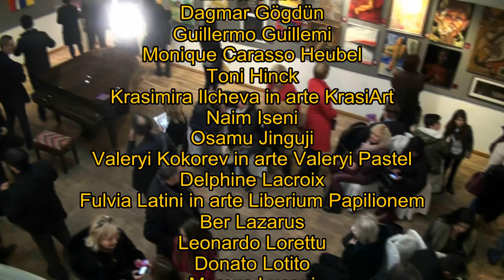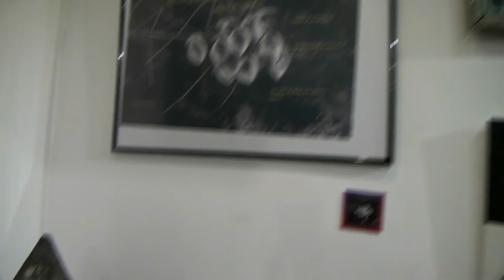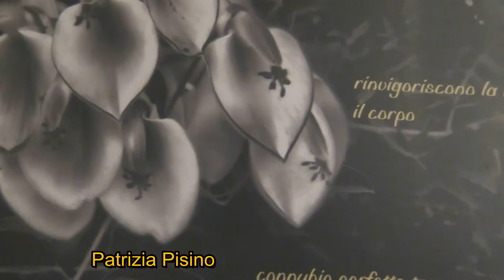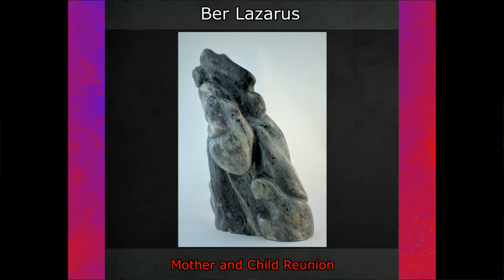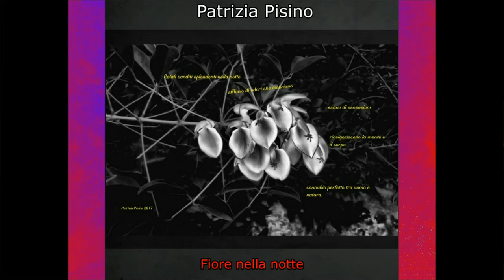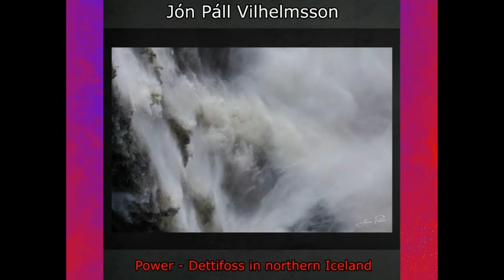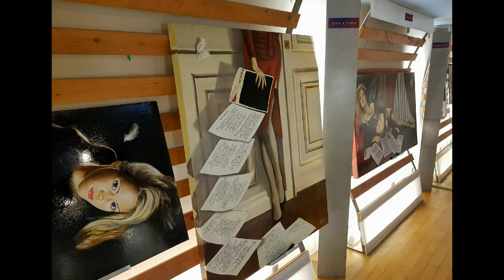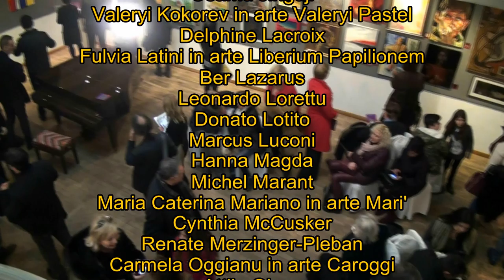Artexpo Winter Rome 2018 il vernissage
Artexpo Winter Rome 2018
international art exhibition in Rome
from 6th January to 19th January 2018
vernissage Saturday 6th January 2018 at 6 p.m.

Domus Romana Art Gallery
Via Quattro Fontane, 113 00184 Rome

Painting performance of Laura Tarabocchia
Concert of Gabriele Tosi

Event organization
Artists in the World Events
Angelo Ribezzi

Artists for Artexpo Winter Rome 2018

Solo exhibitions
Marcus Luconi
Alessia Nicolini
Angela Stella
Laura Tarabocchia

Group exhibition
Ali Al Ezzi
Gaetano Ausiello
Katia Bologova
Paola Bradamante
Roberto Brocchi
Giacomo Caadducciu in arte Giac
Costantino Cacchione in arte Il Custa
Anna Casey in arte Alicent
Jose Jorge Chavez Morales
Carmelo Crea
Giuseppe Cutolo
Theo Damsteegt
Zsuzsa Darab
Elio D'Ascenzo
Angelina De Biase
Ester Di Stefano
Catherine Drouin Goutal
Elvira Gabbi
Dagmar Gögdün
Guillermo Guillemi
Monique Carasso Heubel
Toni Hinck
Krasimira Ilcheva in arte KrasiArt
Naim Iseni
Osamu Jinguji
Valeryi Kokorev in arte Valeryi Pastel
Delphine Lacroix
Fulvia Latini in arte Liberium Papilionem
Ber Lazarus
Leonardo Lorettu
Donato Lotito
Marcus Luconi
Hanna Magda
Michel Marant
Maria Caterina Mariano in arte Mari'
Cynthia McCusker
Renate Merzinger-Pleban
Carmela Oggianu in arte Caroggi
Attila Olasz
Tanja Olsson in arte TAO
Piera Pazzaglia
Patrizia Pisino
Elena Pizzichelli
Paolo Poggioli
Guido Portaleone
Irena Prochazkova
Imbi Rahumaa
Sara Riccieri
Alain Rousseau in arte ARo
Andrey Russanov
Riitta Santala-Köykkä
Elisabetta Savoca
Niels Steen Sørensen
Ana Stasevic in arte Ana Milan
Maka Stillwhite
Fernando Tam
Laura Tarabocchia
Ana Maria Terzoni
Ivan Toller
Mario Tozzi
Katarzyna ​Tretyn-Zečević
Deyan Valkov
Jón Páll Vilhelmsson
Amarnath Viswanath
Vinet Yannick
Zina Zinchik